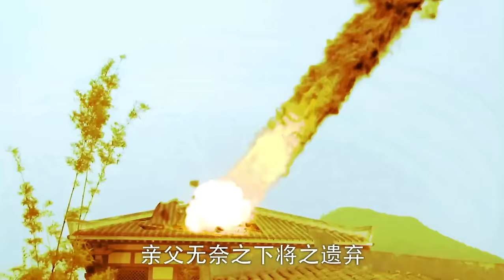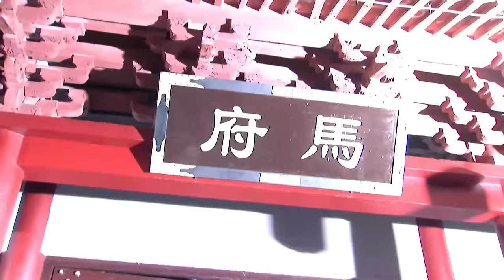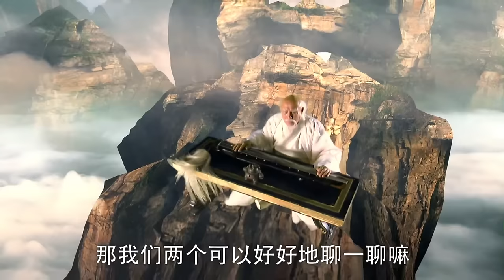MULTISUB【陈晓毛晓彤🐺梦境奇缘】野狼养大的美少女对英俊帅气少将军一见钟情，而将军居然已有未婚妻《奈何女匪要嫁我 The Ingenious One》EP01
【剧情简介】
　身怀绝技的少将军（刘恺威饰）随父征战，就在他险被杀掉时，幸得从小被母狼养大的狼女（秦岚饰）出手相救，两人邂逅。而一场神秘的梦境，让狼女视将军为自己的梦中情人，从此开始苦苦纠缠。然而此时，他已有未婚妻。这段爱恨纠缠的旷世姻缘到底能否修成正果，请拭目以待。